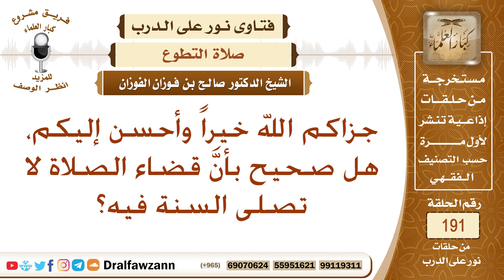هل يشرع قضاء سنن الرواتب والنوافل؟ الشيخ صالح الفوزان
نص السؤال: جزاكم الله خيراً وأحسن إليكم، هل صحيح بأنَّ قضاء الصلاة لا تصلى السنة فيه؟
السيرة الذاتية :
للاشتراك في قناة الشيخ صالح الفوزان

رئيس الفريق
لمشروع كبار العلماء